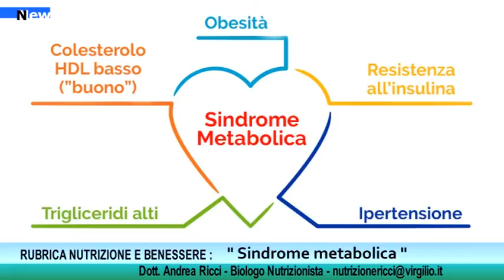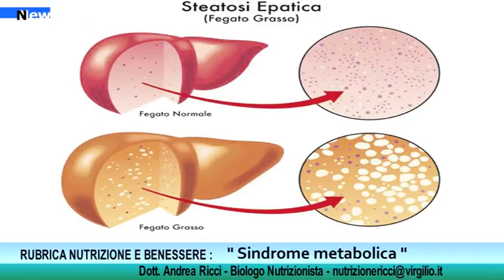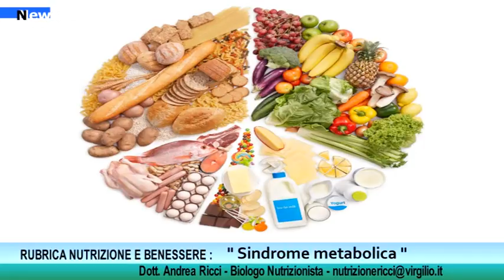Rubrica Nutrizione e Benessere, Alimentazione e Sindrome metabolica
Questa settimana per la nostra rubrica “Nutrizione e Benessere” non approfondiamo le caratteristiche nutrizionali di un particolare alimento ma vedremo gli accorgimenti alimentari necessari in uno stato patologico molto diffuso e pericoloso, ovvero la sindrome metabolica.